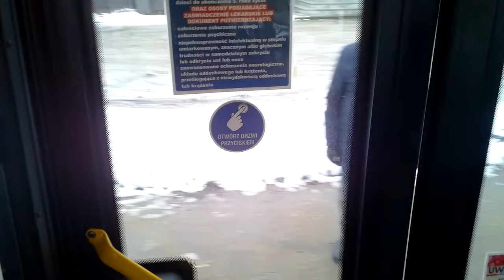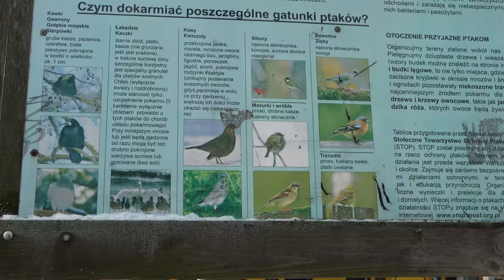PATRZ JAKI WÓZEK!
Miasto: Olsztyn, Lidzbark Warmiński, Warszawa

0:00 Wstęp
0:10 Patrz jaki wózek!
1:21 Takie pytanie mam
1:31 Chciałbym Ci coś dać
2:24 Jaki jest sposób na...?
2:34 Wsiadam cały czas do tego samego autobusu
4:07 Traktor
4:18 Jak umówić się z tą piękną kobietą?
5:29 Jak się odnaleźć w tym świecie?
7:06 Coś dziwnego...